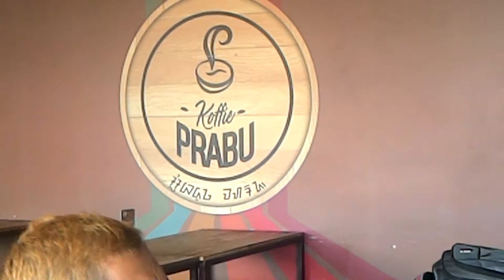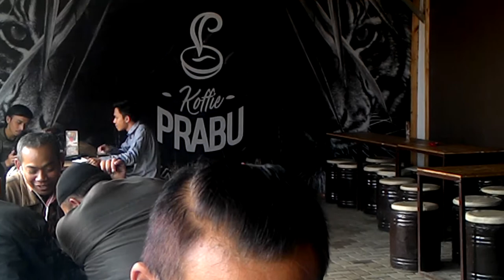Duet Aktivis di cafe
Bagi cewek jomblo jangan menyaksikan, bisa deg deg set.